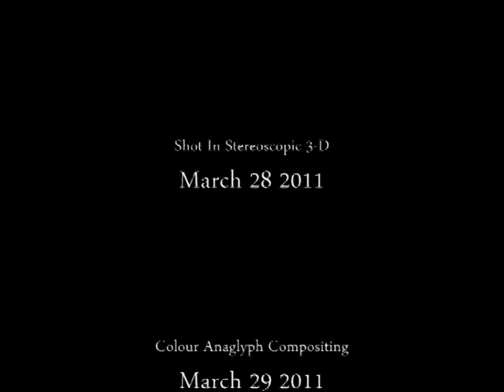TODELLISUUSMEDIA MARI KIVINIEMI IN ROVANIEMI 3 D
Suomen entinen pääministeri Mari Kiviniemi Rovaniemellä Sampokeskuksessa 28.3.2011.